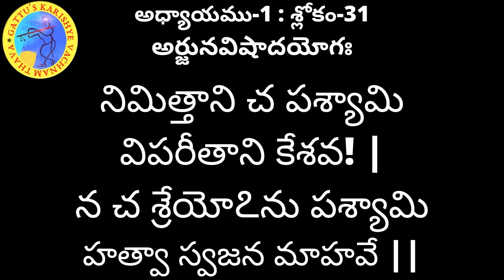700 రోజుల యజ్ఞం : భగవద్గీత 1వ అధ్యాయం: 31వ శ్లోకం/ భాగవతం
700 రోజుల యజ్ఞం : భగవద్గీత 1వ అధ్యాయం: 31వ శ్లోకం/ భాగవతం